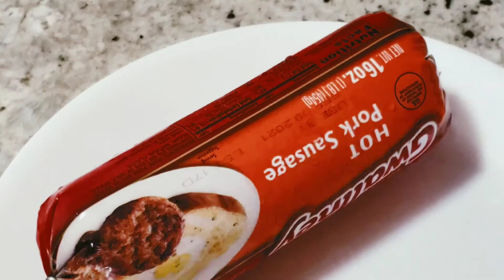Sausage eggs McMuffin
Making this food so easy to make when everyone just order elsewhere not trying to make their own how simple this food to make at home. is an option to others to have cheeae on their sandwich